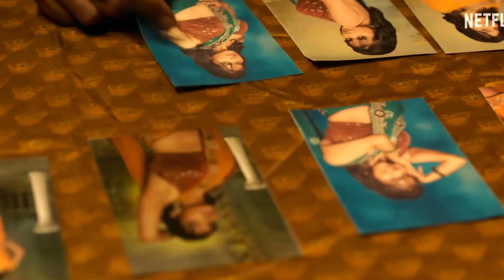Sector 36 Funny Review - Engaging, But! | 24FramesALife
Watch my funny review of Netflix's New Slasher, Crime Movie "Sector 36". A Character study of a serial killer, who presents a calm, serene exterior but masks deadly, inhumane intentions, and A Corrupt Cop, whose life will never be the same as he investigates a slew of Missing Childrens Case.